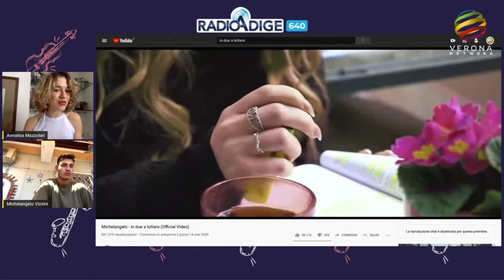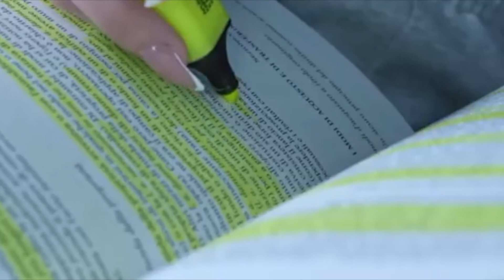VERONA IN MUSICA- Michelangelo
Cantante e pianista, Michelangelo Vizzini porta aria marina direttamente da Ostia, sulle note del singolo In Due A Lottare, pezzo che insieme a La Sua Maglia Rosa l’hanno accompagnato nell’ ultima avventura all’edizione di Amici 2019.